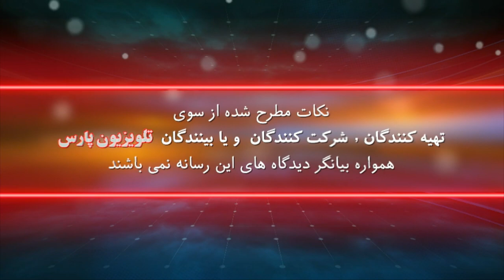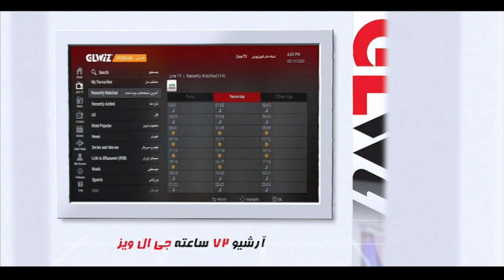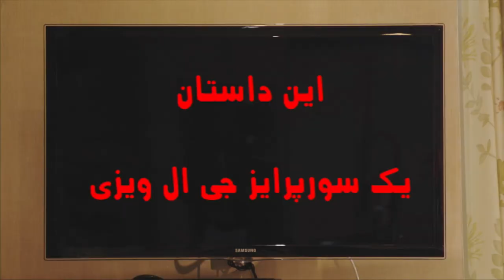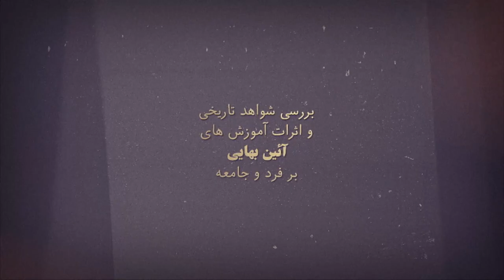ادیان در پیشگاه تاريخ با دکتر قاسم بیات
مهمان : دکتر ناصر شاهين پر

03 September 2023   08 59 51 AM